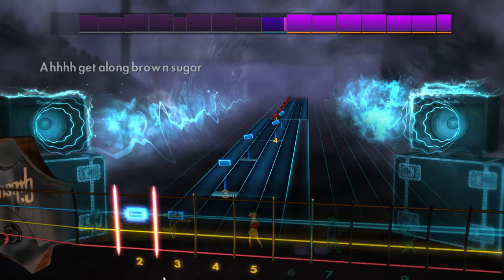The Rolling Stones - Brown Sugar (Rocksmith 2014 Bass)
Artist: The Rolling Stones
Song: Brown Sugar
Album: Sticky Fingers
Year: 1971
Genre: Blues rock
Label: Rolling Stones Records ^_^
Tuning: E Standard